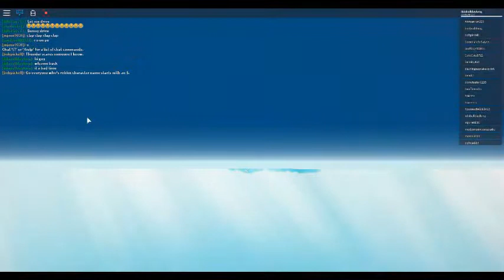jack fm life